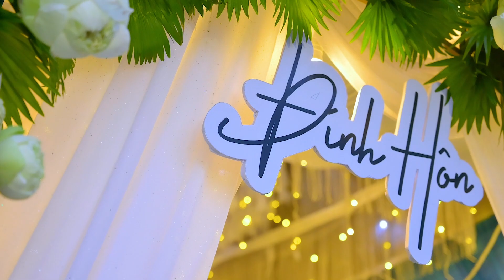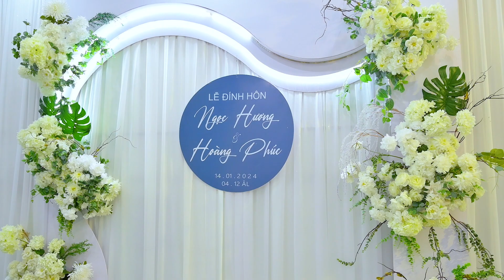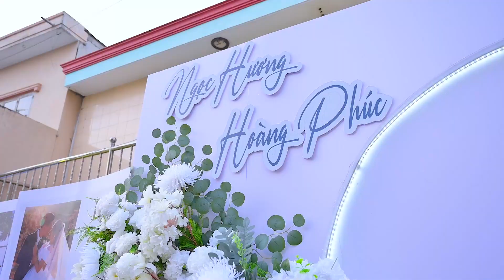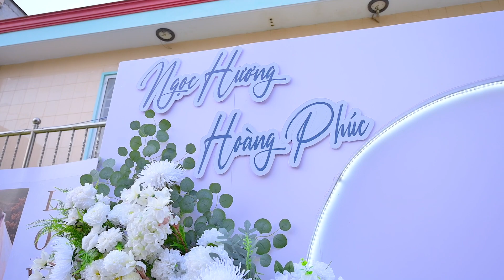Đính Hôn - Ngọc Hương & Hoàng Phúc 04 12 2023al